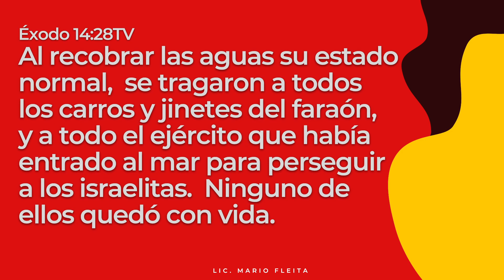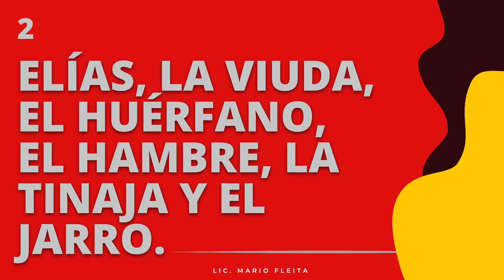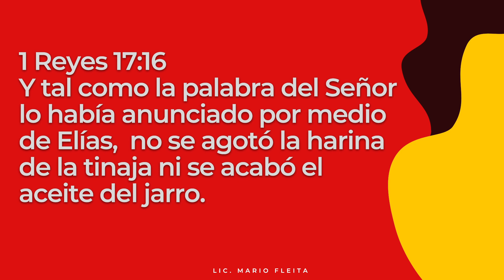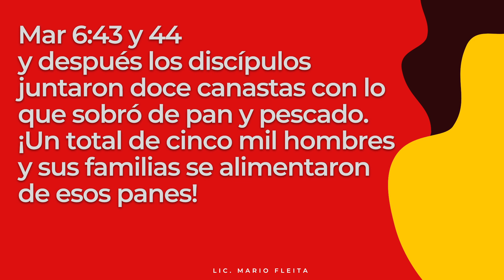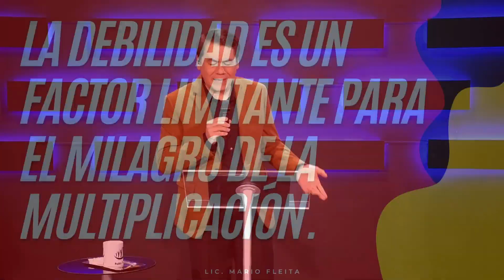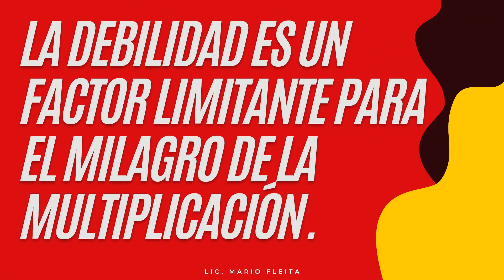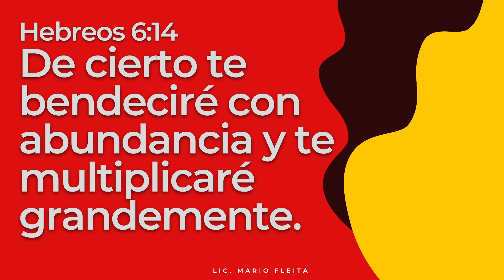Multiplicación. Un milagro de Dios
La multiplicación. Moisés, Israel, el ejército de Egipto y una vara. Elías, la viuda, el huérfano, el hambre y la tinaja y el jarro. Las 5 mil familias, un muchacho, dos peces y cinco panes. Por fin lo vas a saber.

Este es un canal de prédicas cristianas, videos estrenos y transmisión en vivo de ►─═ Mario Fleita ═─◄: 𝗟𝗶𝗰. 𝗣𝗿𝗼𝗳. 𝗣𝗲𝗿𝗶𝗼𝗱𝗶𝘀𝘁𝗮. 𝗣𝗮𝘀𝘁𝗼𝗿, fundador de la Iglesia Poder de Dios Argentina y del Seminario Bíblico Poder de Dios.
CONTACTOS:
1- Para ayuda espiritual y pedidos de oración llenar el formulario en línea
SEMINARIO: Plan Certificado en Ministerio (Diploma)
DONACIONES: Si querés sembrar para el desarrollo de este ministerio enviá tu donación a:
1. TRANSFERENCIA O DEPOSITOS BANCARIOS:
Pueden realizar una transferencia o depósito a la cuenta de la Iglesia utilizando la siguiente información: Alias ​​bancario: poderdedios - CBU: 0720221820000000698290 - CUIT: 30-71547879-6 - Cta cte en $ 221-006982/9 - Titular: Iglesia Poder de Dios Argentin - Banco: SANTANDER
2. MERCADO PAGO: Agenda en tus contactos al número 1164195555 y luego doná desde la opción ENVIAR DINERO.
MÚSICA RECOMENDADA:
Espíritu Santo (Parakleto) by Mati Fleita
INFO DE LA IGLESIA,
3. Instagram de la Iglesia